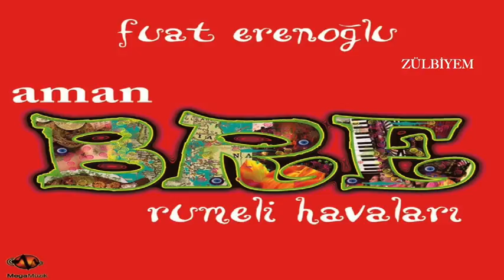Fuat Erenoğlu - ZÜLBİYEM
RUMELİ TÜRKÜLERİ